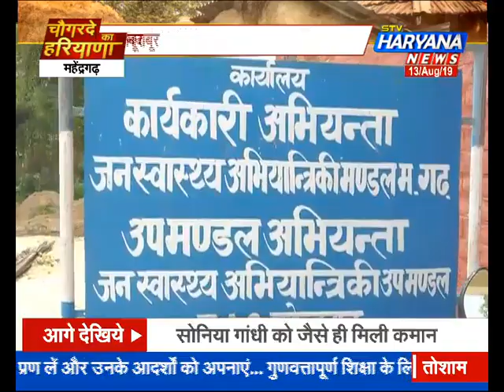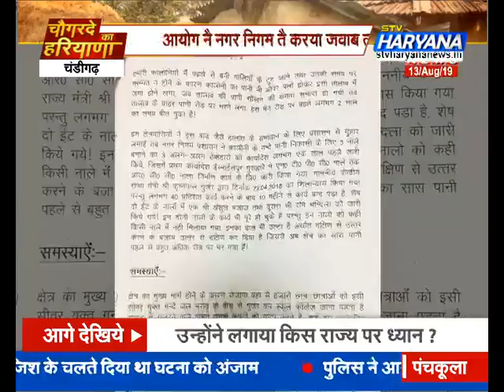चौगरदे के हरियाणा म्ह देखो प्रदेश की छोटी तै बड़ी खबर अपणी हरियाणवी बोली म्ह सिर्फ हरियाणा न्यूज पै